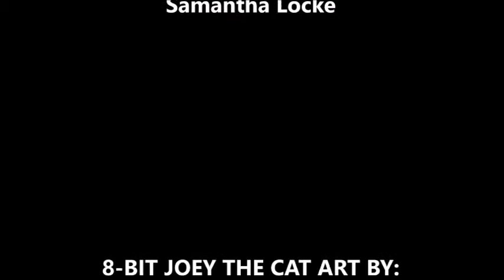Bottoms Up ep 2: Brio, Jolly Ranchers soda, Sac's, Blue Sky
today fat mike sit's down and tries 4 new drinks how will he like these drinks?

and for geek news, movie reviews & everything in between check out THE PALE KIDS